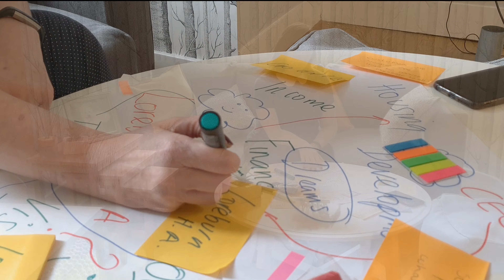Loreburn Housing's Great Vision